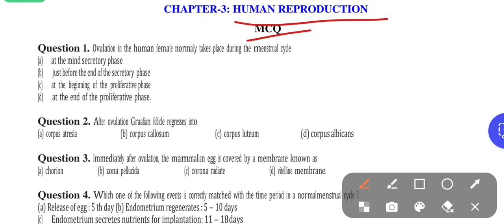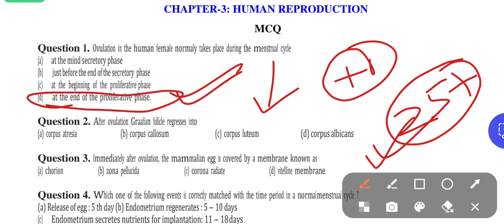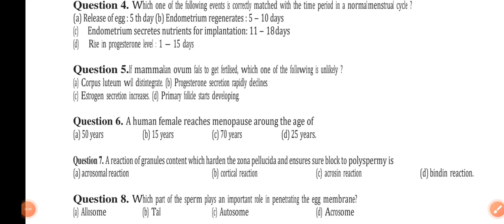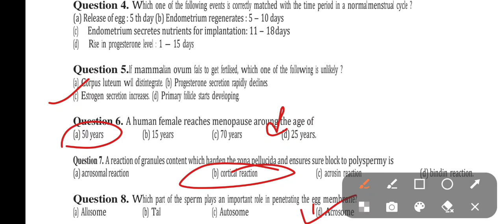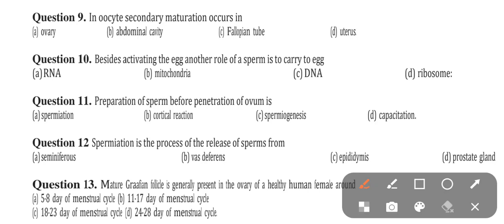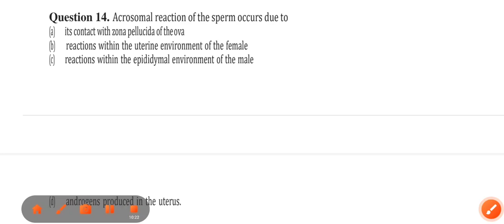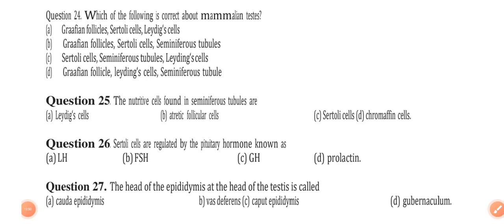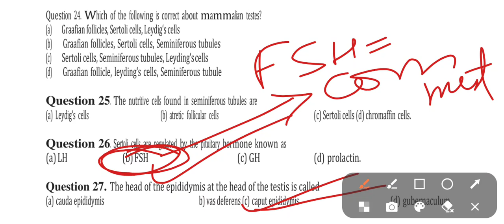BIOLOGY MCQ QUESTION FOR BSC NURSING CEE 2024/ B. PHARM& DPHARM CEE & MEDICAL TECH & PARAMEDICAL